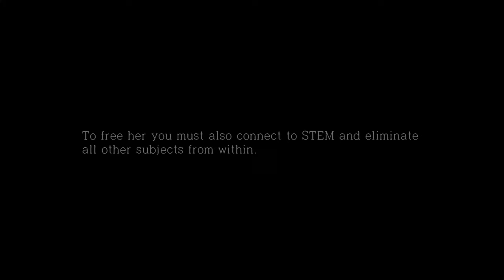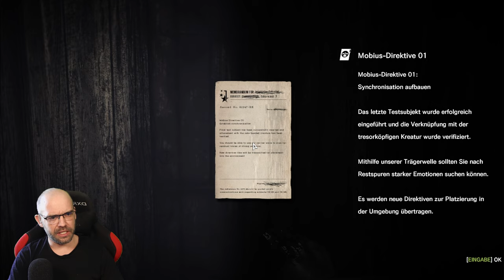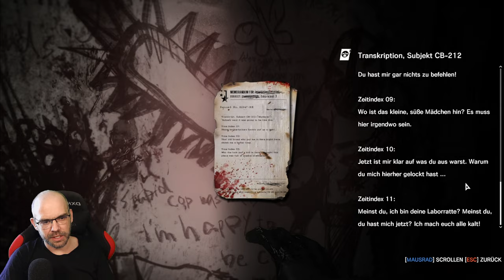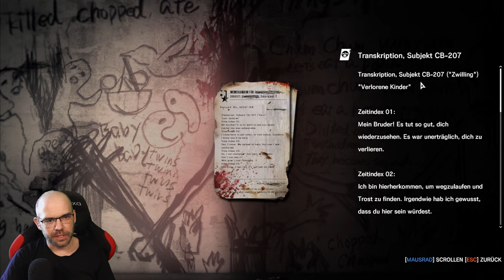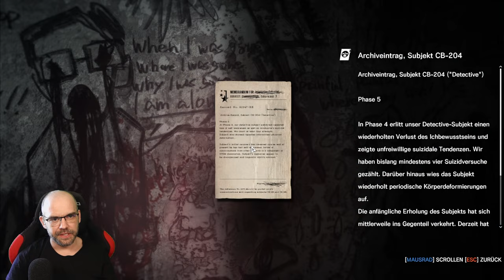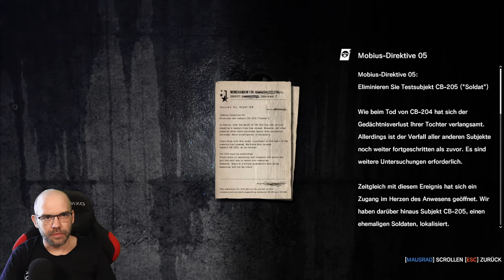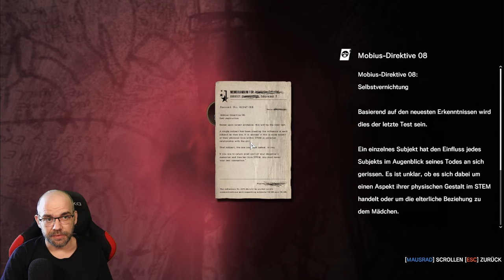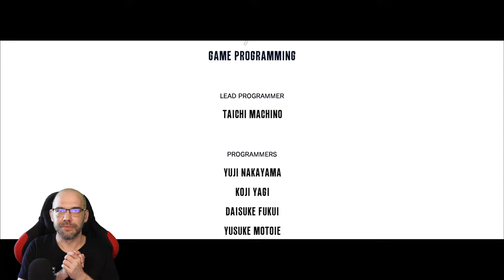THE EVIL WITHIN [THE EXECUTIONER DLC] Full Game [🇩🇪]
‼️‼️‼️‼️‼️‼️‼️ WICHTIG ‼️‼️‼️‼️‼️‼️‼️

Solltest Du die Story von THE EVIL WITHIN nicht kennen, solltest Du ersteinmal das Hauptspiel genießen und Dich an dieser Stelle nicht durch THE EXECUTIONER spoilern lassen.

▪ TITEL: THE EVIL WITHIN - THE EXECUTIONER
▪ PLATTFORM: PC
▪ GENRE: Survival Horror
▪ RELEASE: 2015
▪ STUDIO: Tango Gameworks
▪ PUBLISHER: Bethesda Softworks
▪ USK18 / PEGI18